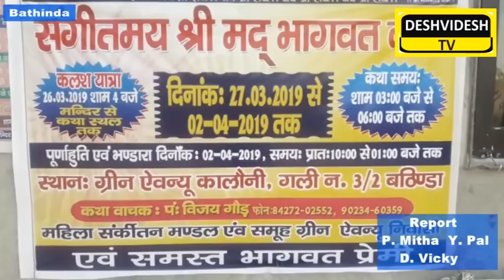देशविदेश टीवी श्रीमद भागवत कथा # पंडित विजय गौड़ ग्रीन avenue कॉलोनी बठिंडा पीएस मिटठा